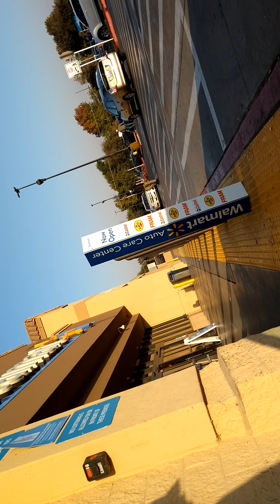Mushmouth Spitmasks at Mart Law, I mean Mall Wart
Praise God Almighty Saints!  Jesus Christ defeated death and overcame this world. Glory to Our Father in heaven! Something profound happened in the spiritual realm last night, (10/31/2020) and satan (and the son's of hell) was dealt a major defeat, as many of God's Army rose up and stood in the gap in faith, and prayer, believing in the power given to His Saints in Luke 10:18:20. We've only just begun to grow in faith as God is great, and will give us all things in this tribulation, for His glory. I thank brother David at Jesus Loves You! channel, and Daphne Wood channel. She made a great video yesterday, with a humble, yet powerful prayer, that is good for any day, and I know some of us prayed worldwide at 10pm PST, and by midnight victory was won in Jesus name. God richly bless and keep you all, and I believe Gods will be done in all your lives and thank you for your living prayers.